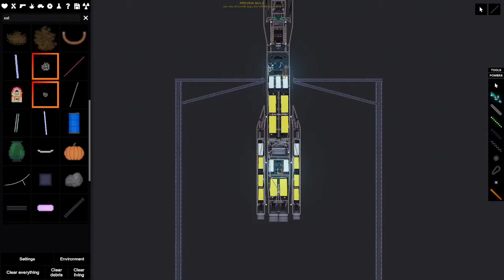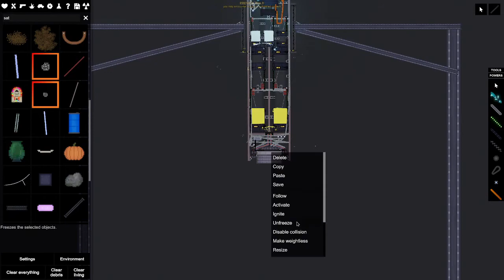rocket "Saturn-2h" with new cool sounds!